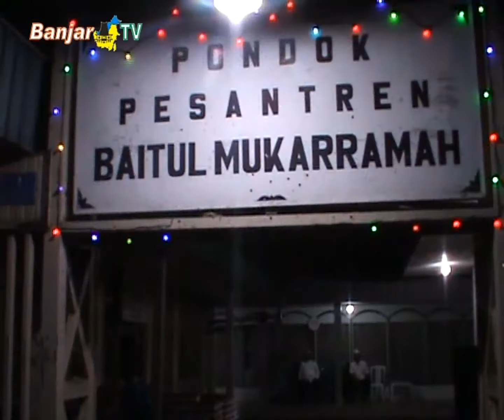PENGURUS IKHWANUL MUBALLIGHIN BERSILATURAHMI BERSAMA ULAMA & TOKOH BANUA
Menjelang pemilihan Presiden dan Wakil Presiden, Pengurus Daerah Ikhwanul Muballighin Kalimantan Selatan, menyerukan kepada umat islam, untuk memilih pemimpin yang adil, guna menyongsong indonesia gemilang.